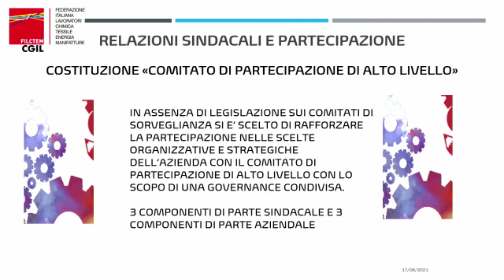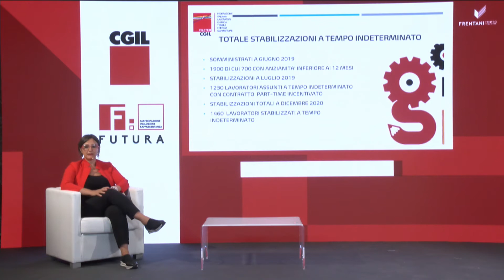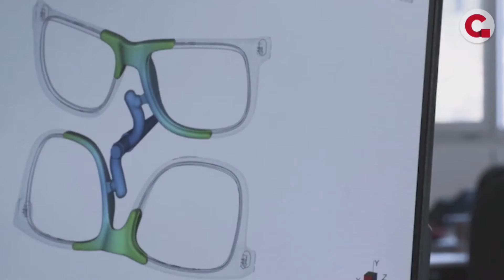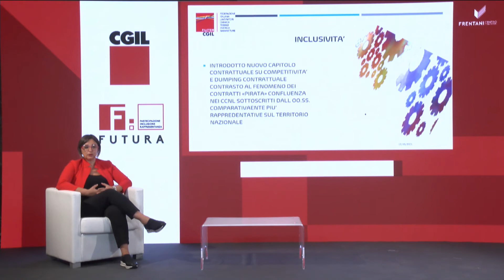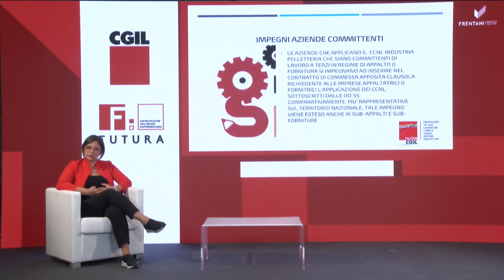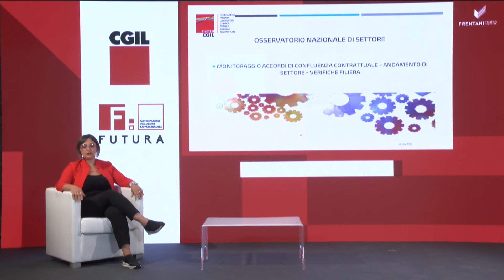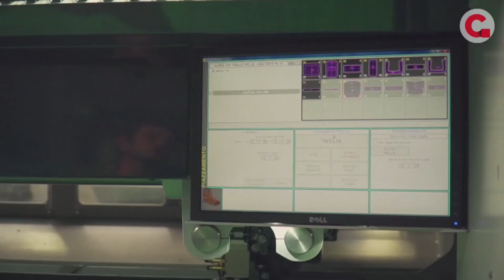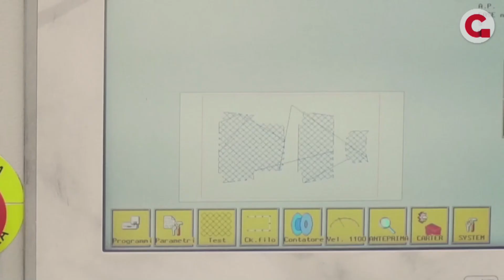Traiettorie di lavoro - moda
Durante i lavori dell'iniziativa Traiettorie di lavoro - all'interno delle giornate del lavoro, Futura 2021 -, la segretaria nazionale della Filctem Cgil, Sonia Paoloni, ha ragionato sul valore del contratto integrativo come strumento per la contrattazione inclusiva e sull'importanza della contrattazione nazionale contro la pirateria, il dumping e lo sfruttamento.